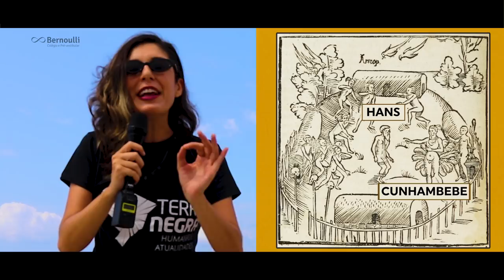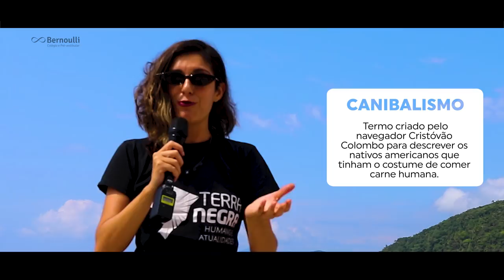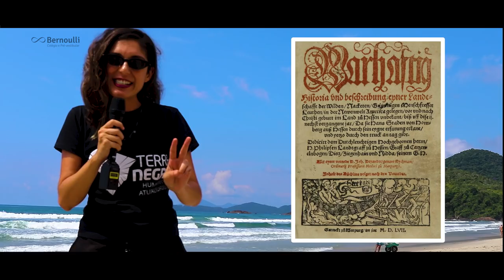HANS STADEN, os índios tupinambás e a antropofagia - Expedição Mercosul [#06]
Salve salve Terra Negra, fomos Ubatuba! Trampo da gravação em uma manhã maravilhosa, mas infelizmente não pudemos aproveitar. O papo hoje é sobre Hans Staden!
No século XVI, apenas os índios povoavam essa região.
O primeiro relato brasileiro feito por um viajante na região, foi feito justamente pelo Hans Staden. Ele era um mercenário germânico, aventureiro dos mares, contratado para a prestação de serviços. Inicialmente em 1548 com a pretenção de trazer exilados que iriam promover a colonização da região, além de explorar o Pau-Brasil.